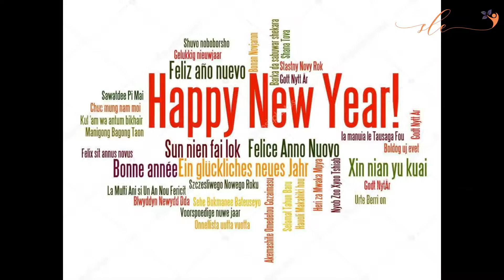Happy New Year